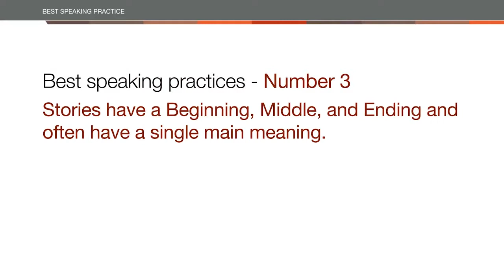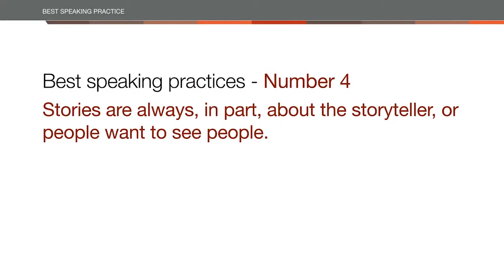8 القصص ورواتها University of Colorado Boulder Coursera